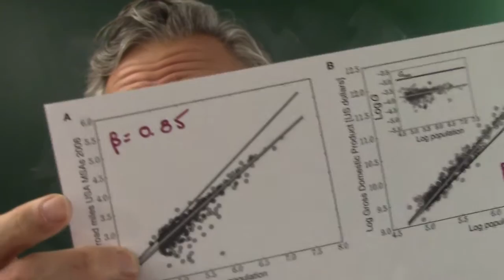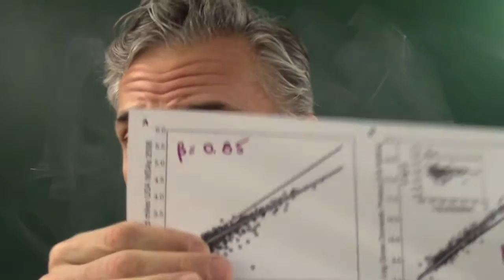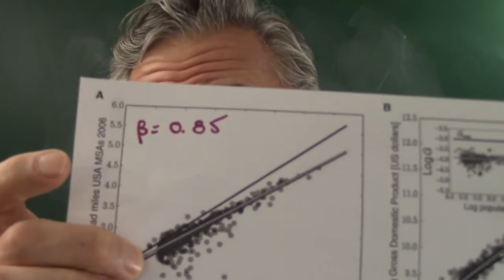Fractals and Scaling: Reflections on urban scaling